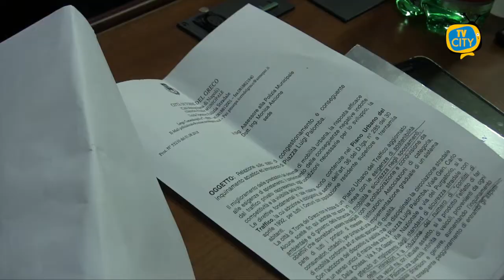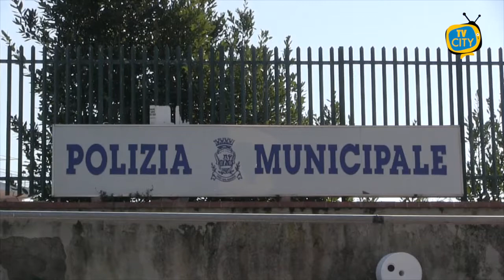"Subito a lavoro su emergenza NU": Mirabella commenta il nuovo incarico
“Sono sempre stata vicina alla mia città. Non ho mai smesso di seguire le vicende di Palazzo Baronale”.  Cinzia Mirabella, neo assessore alla Nu della giunta Palomba così ha commentato ai microfoni di TVCITY la sua nomina.

Ieri la firma in Comune. Alla neo assessora vanno le deleghe alla Nettezza Urbana, al Verde Pubblico e alla Polizia Municipale.

La città è allo sbando - ha commentato - si da subito mi sono attivata per risolvere le criticità sul fronte rifiuti incontrando la ditta e il personale.